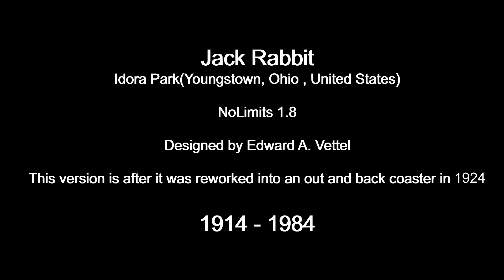Jack Rabbit (Idora Park) (NoLimits 1.8)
Jack Rabbit

Idora Park (Youngstown, Ohio, United States)
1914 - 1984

Designed by Edward A. Vettel

Side friction coaster: 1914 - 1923 (Dip the Dips)
Out and back coaster: 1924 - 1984 (Jack Rabbit)

Found two versions of this coaster.